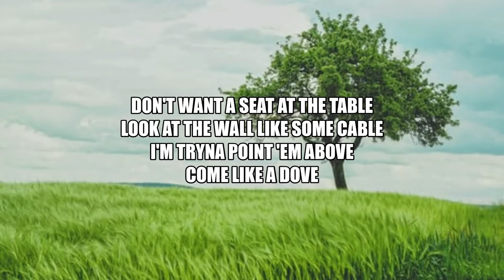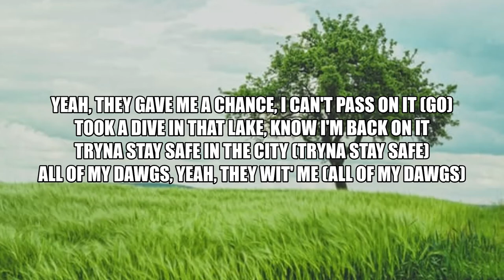Hulvey (ft. BigBreeze) - Where the Love Go? {Lyric Video}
Enjoy Where the Love Go? featuring BigBreeze off of Hulvey's nee album 'Christopher'!